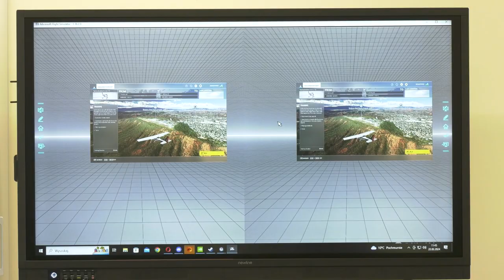Sky Port w Katowicach 22.02.2024